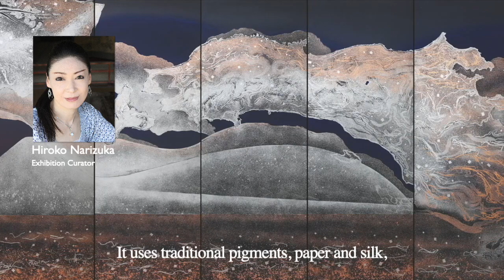"ReSonance", Paintings, Roland Pangrati - 2019, Curator Hiroko Narizuka, Tokyo, Japan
This exhibition created the only Universe by resonate paintings that Roland Pangrati made and music that Eugen Dan Dragoi composed. The theme of the exhibition "ReSonance" is the meaning of resonance, but "Re" has the meaning of "Reply". The theme of this exhibition was named in the sense that the artist sends and asks people through art. We hope that in this exhibition, paintings, music and everyone will resonate and experience the world of creation.